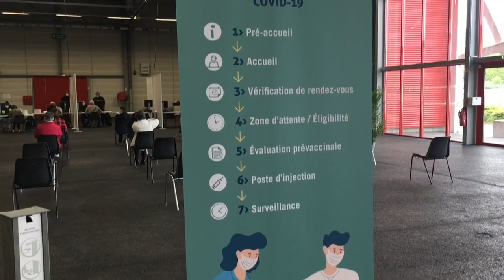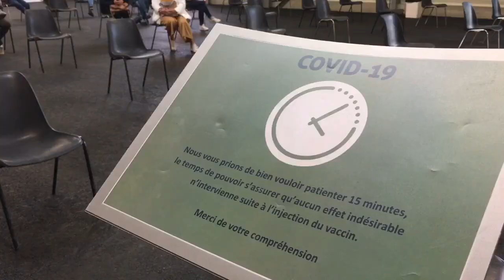VIDÉO. Poitiers : premiers vaccins au parc des expositions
LeCentre de vaccination du parc des expositions de Poitiers a accueilli ses premiers candidats au vaccin contre le coronavirus ce mardi 20 avril 2021.￼